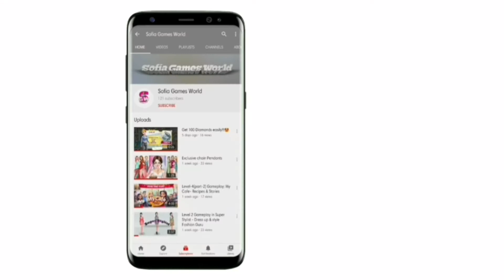What's Jennifer's style??|| Super stylist-Dress up and style Fashion Guru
What's her style?? with our client Jennifer Howard.

Music in the channel Intro: Music: Free Driving
Musician: Reminiscor

Music credit in the Intro goes to Kinemaster Application.

Your subscription boosts me up to do more such videos.